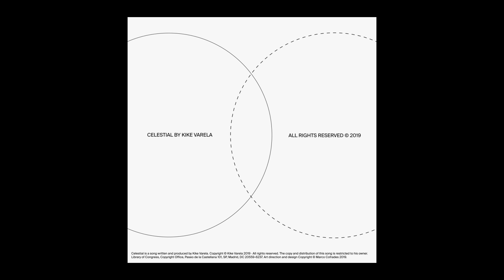Kike Varela - Celestial (Radio Edit)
♫ 'Celestial' by Kike Varela is out now: kikevarela.fanlink.to/celestial